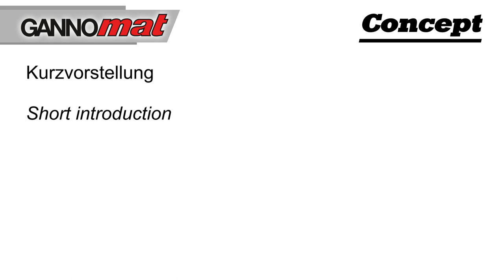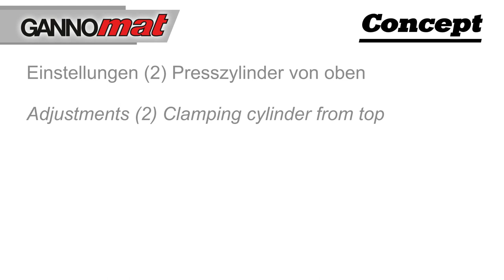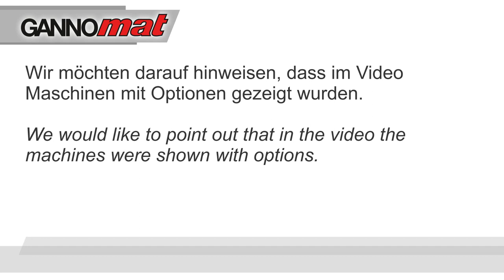GANNOMAT Concept Easy / Case Clamp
The Concept Easy is the ideal assembly support for dowel construction at the case goods production as well as at drawer production.

This multi-purpose case clamp is specially designed for efficient and flexible use to save time and labour in medium and large production plants. The clamping pressure is applied across the entire beam for clamping of case goods, drawers, etc..

Short introduction:
•  Small footprint requirement, less than 1,8 m2
•  Potentiometer for stepless adjustable pressing force
•  Pressing force min. 300 daN (kg)
•  Pressing force max. 2200 daN (kg)
•  3 Pressing velocities and adjustment rates
 5 /10 / 25 mm/sec. (with fine positioning / creep feed)
•  Adjustable clamping cycle time with automatic opening

Universal application:
•  Case good e.g. for furniture and cabinets
•  Drawers
•  Pressing of several case goods/ drawers

Video chapters:
00:00 Intro / GANNOMAT Concept Eco / Case Clamp
00:10 Short introduction
00:27 Workflow
01:03 Adjustments (1) Case clamp
01:32 Adjustments (2) Clamping cylinder from top
02:53 Contact details
03:03 Links